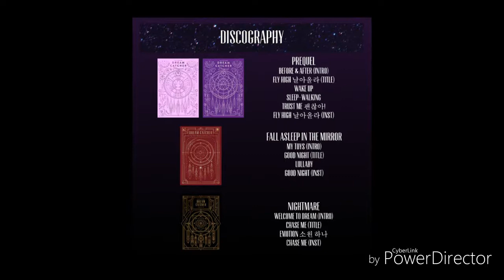Dreamcatcher - Welcome to my Dream Toys Before And After (Mashup Intros)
My name su Dj Queen X ❤

I decided to create this mashup, when I heard the three {3} Intros and think could be mixed. And this is the result. 🤗

Hope You guys like it, hope all of you enjoy.

Soon, I will share my other websites.

Soon more Mashups projects. If theres something wrong or disapointment leave a comment for make me know.   :)

Bye for now, and thought I will see me next time. 💞